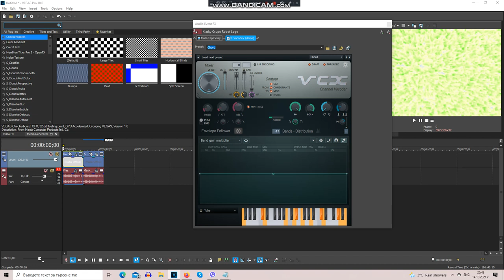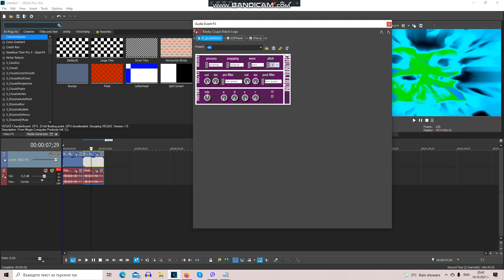How To Make 2 New Effects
1. How To Make DragonTBVM1783Lights
2. How To Makde TBMV1783 Crazy Diamond 1.0